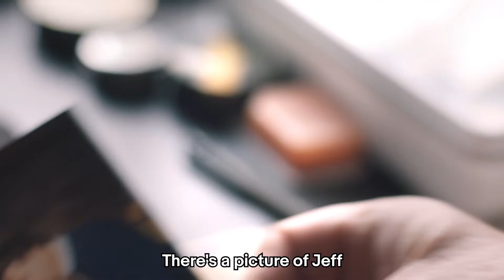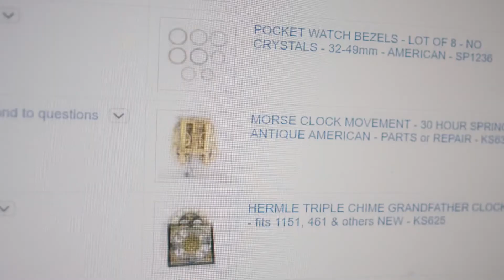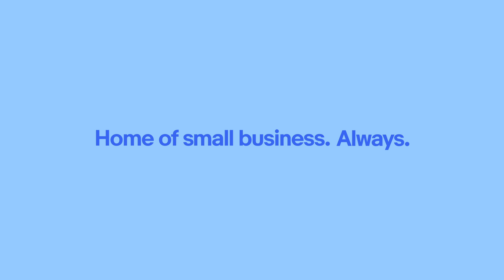How do you source inventory | eBay seller Jim Rodman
Jim Rodman calls his specialty “a dying art,” but his watch and clock business on eBay just keeps growing.

And he knows that the art of clock maintenance will live on, because his son Jeff is training to one day take over the business. For the Rodman family, the future of this “dying art” looks bright.

See Jim’s wide, wide range of watches, clocks, and parts